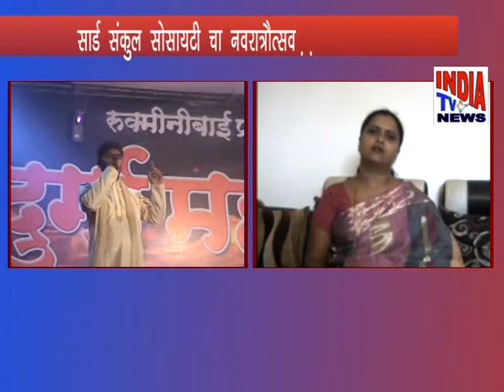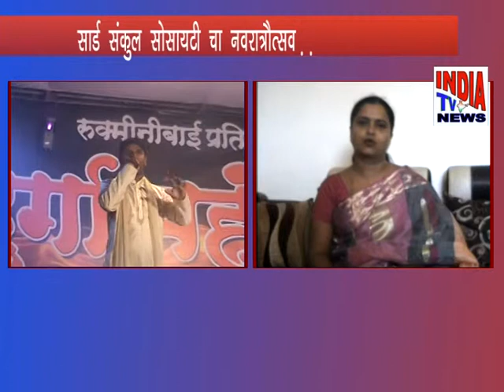sai sankul angarike madam bite